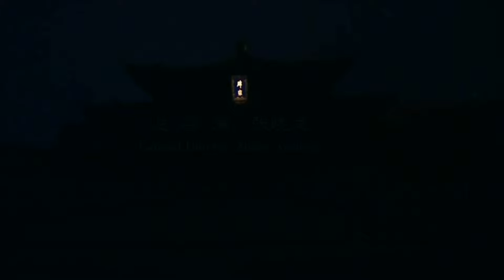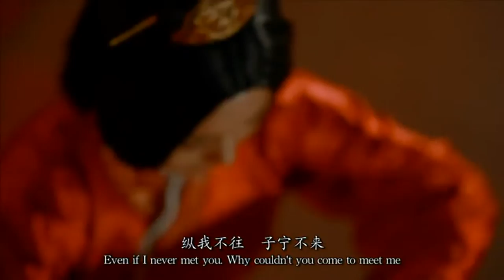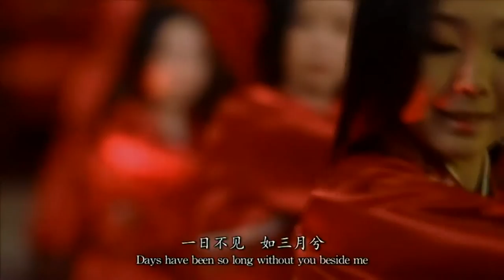Ha Hui - Your Collar